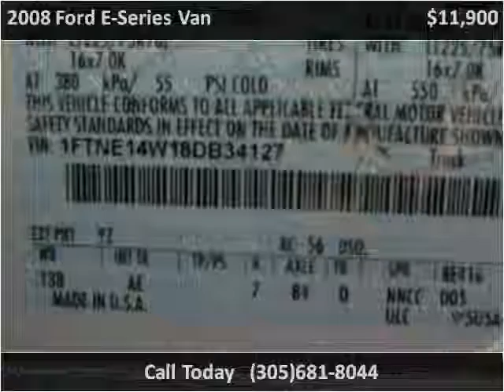2008 Ford E-Series Van available from The Car Shack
This 2008 Ford E-Series Van is available from The Car Shack .